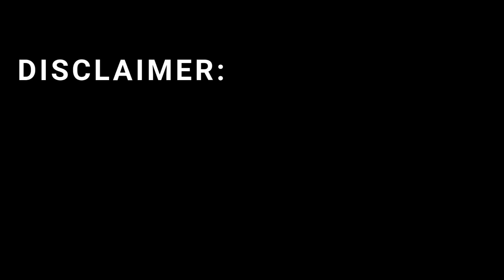Inside Israel’s Space Shield How Ofek & Arrow-3 Work Together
In this video, we take you inside Israel’s advanced space defense network to explore how the Ofek reconnaissance satellites and the Arrow-3 missile defense system work together to create one of the world’s most sophisticated space-based security shields.
We’ll break down how Ofek satellites gather intelligence, how real-time data is relayed, and how Arrow-3 interceptors neutralize threats far beyond the Earth’s atmosphere.

This isn’t just about military power — it’s a story of innovation, precision engineering, and cutting-edge space technology.